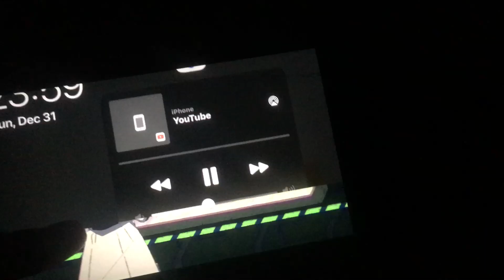Best way to start the year!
scuffed, but happy new year!